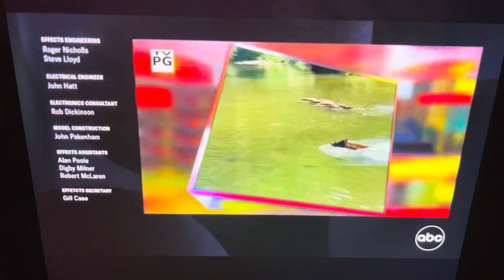Star Wars Episode V: The Empire Strikes Back - ABC Credits